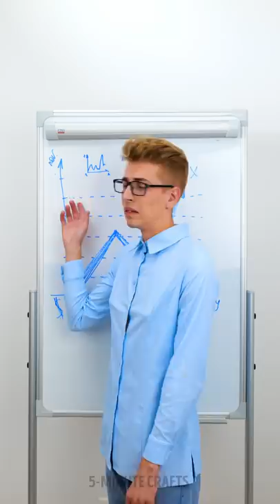How To Save Your Day || 25 Annoying Problems and Hacks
Timestamps

00:01 Tampon trick
00:29 Miniature sewing machine
00:46 How to beat insomnia
01:17 DIY handmade stress relief
01:36 Mint pads for tired eyes
01:51 Clever hacks for an amazing time outdoors
03:25 DIY fake tattoo
07:26 DIY massagers for the whole body
11:13 Every girl should know these hacks to stay healthy and beautiful